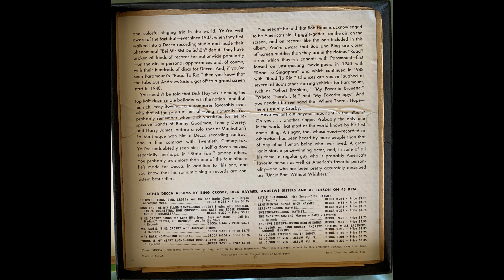Bing Crosby, Dick Haymes and Andrews Sisters There's No Buisness Like Show Business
From the Decca album Bing Crosby Sings with Dick Haymes, Andrews Sisters, Bob Hope, Al Jolson 9-327  6 Sides - 1
Decca 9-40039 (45-L 4378) with Vic Schoen and his Orchestra
Recorded 3/19/1947